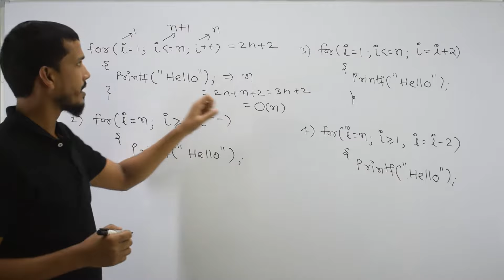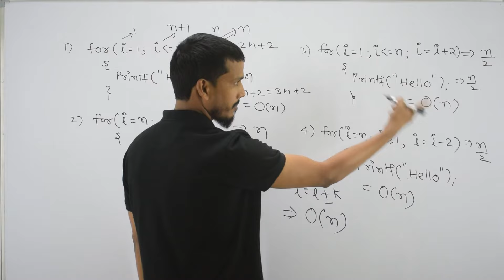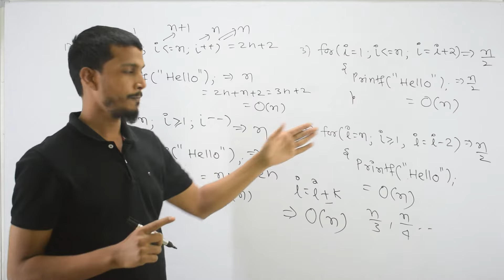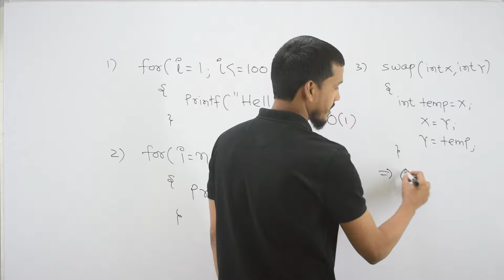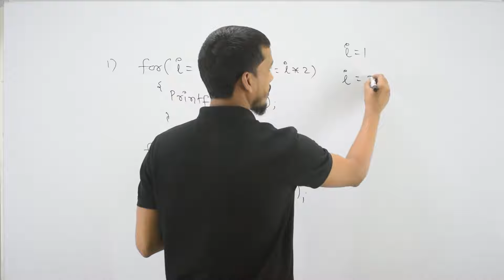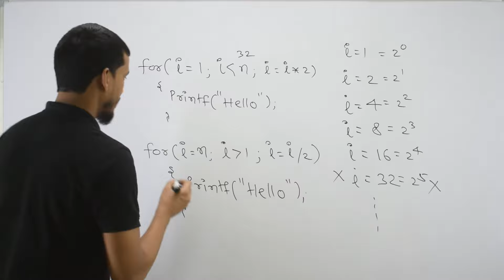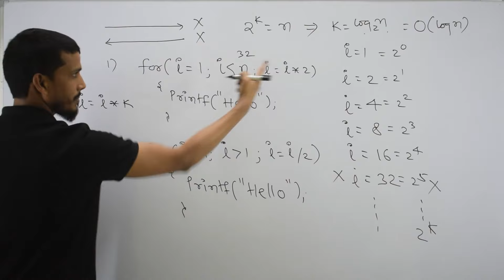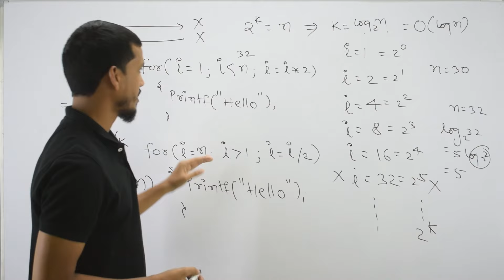Time complexity Analysis of Iterative Algorithms | Part-1 | GATECSE | DAA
This tutorial provides a comprehensive guide on time complexity analysis for iterative algorithms, focusing on key concepts like Big O, Big Omega, and Big Theta. It covers an introduction to time complexity, a step-by-step guide to analyzing iterative algorithms, practical examples of common algorithms like loops and nested loops, handling different loop structures and conditions, and best practices for optimizing iterative algorithms in computer science.